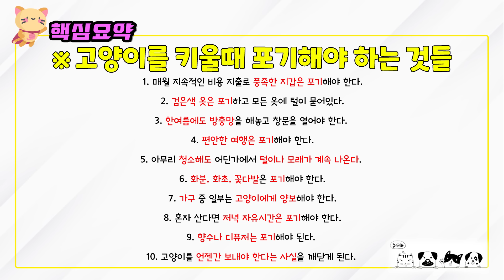고양이를 키운다면 포기해야 하는것 10가지.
고양이를 키울때 우리가 포기해야만 하는것들.